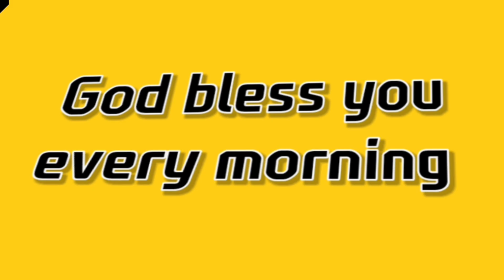(Kimtuber - 조용기목사, 이영훈목사 명설교) 매일 오후7시 유튜브방송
(Kimtuber - Famous sermons by Pastor Yong-gi Cho and Pastor Young-hoon Lee)

조용기 목사의 10분 은혜의 설교
조용기 목사의 71개국 500회 해외 선교 대성회 명설교

전도와 선교와 구제와 봉사'를 목표로하여 조용기 목사님의 귀하신 말씀을 오후7시에 포스팅하고 있습니다.